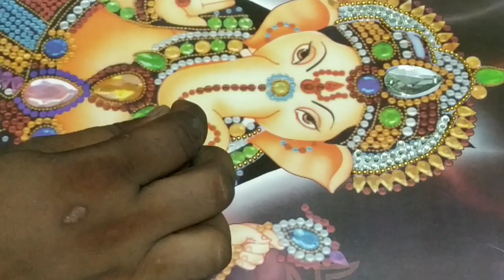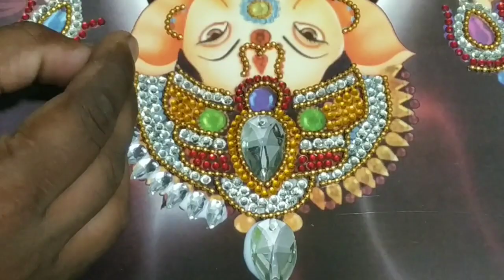Ganesh ji painting home decoration# खुद बनाओ और घर सजाओ surbhi art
Surbhi art

no this channel art is my collectino of antique painting🌌

i will make best painting for you
if you want and of my masterpiece you can buy from my instagram page (surbhi art3)

🌈materials

1.fevicol glue

2.glue gun

3.poster

4.stone moti

5.gold chin

mani ratan painting
surbhi art
Mayur painting
mayur painting kit
Ganesh ji painting
ganesha watercolor painting
bal ganesh drawing very easy